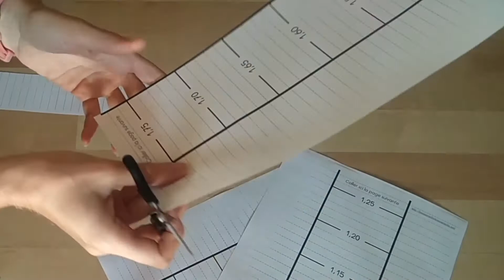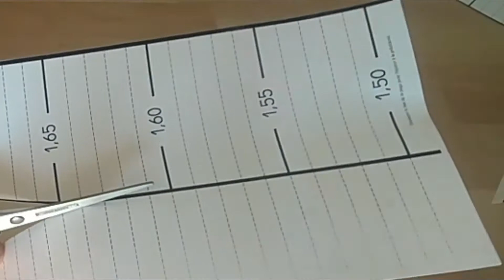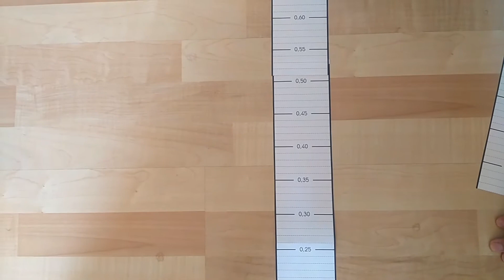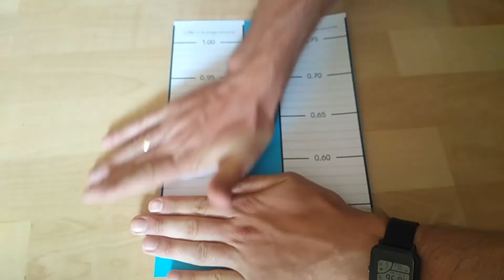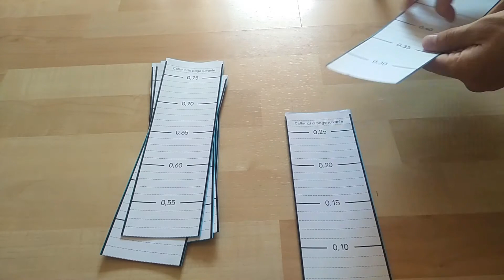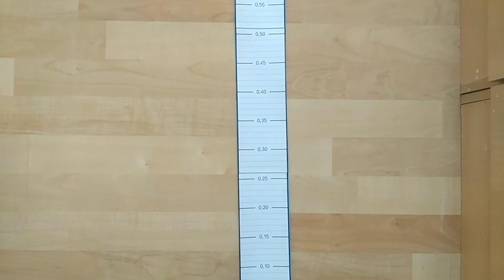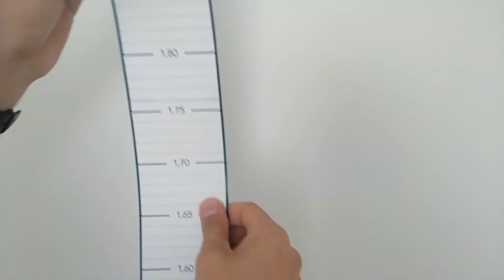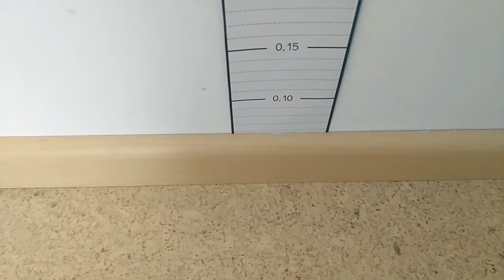Ростомер своими руками (DIY, сделай сам; дешево; быстро; как сделать ростомер дома) | Laletunes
Здравствуйте.
В этом видео представлен ростомер своими руками (DIY, сделай сам; как сделать ростомер дома).